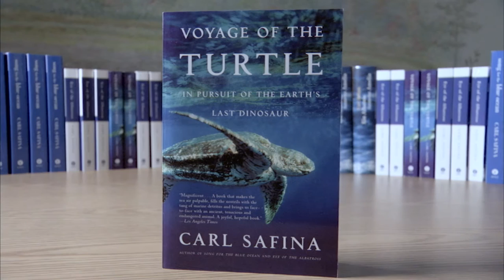2016 Indianapolis Prize Finalist — Carl Safina